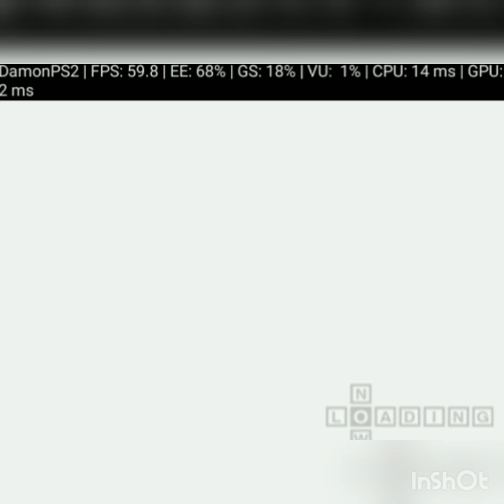Virtua Fighter 4 (Android Smartphone Damon Pro PS2 Emulator)